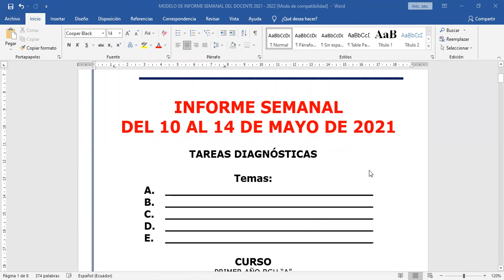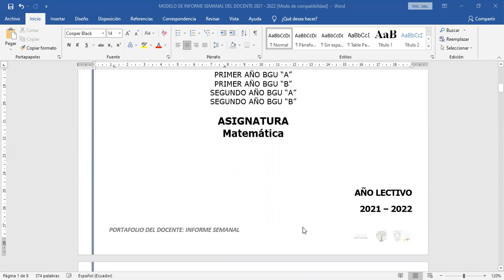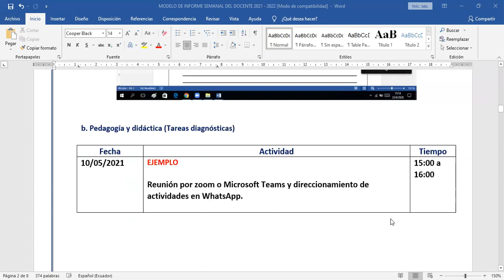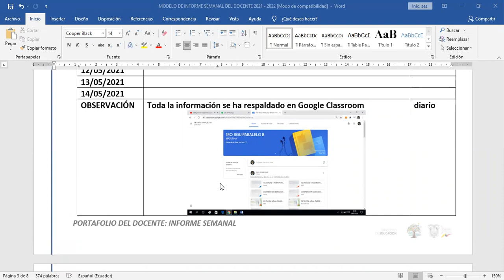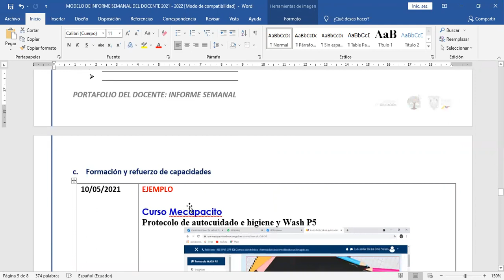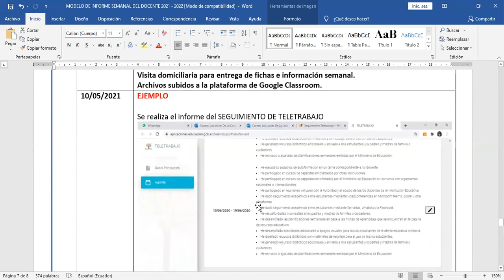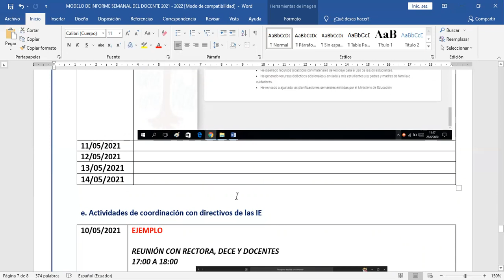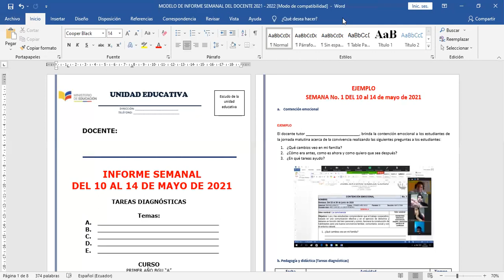INFORME SEMANAL DE ACTIVIDADES DEL DOCENTE 2021 - 2022